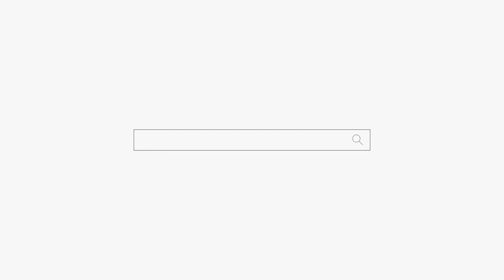25살 우울한 꼬맹이 용군TV 무당 하림 (부천점집 부평점집 인천점집 유명한점집 용한점집)